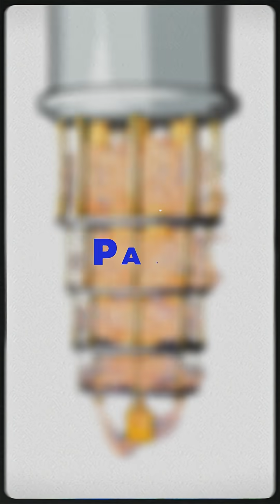Vitalik predicted Quantum Computers will break crypto by 2028... Algorand is ready.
Algorand is ready for a post-quantum world, with a quantum-secure chain history, as well as newly introduced quantum-secure accounts and transactions.